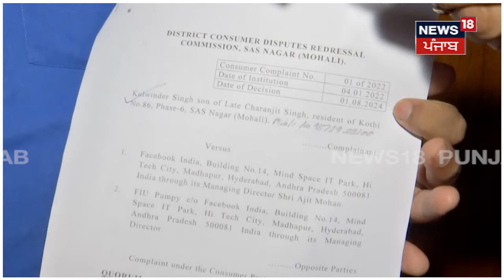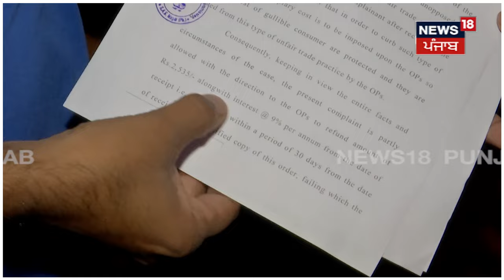Cyber Fraud | ਸਾਈਬਰ ਠੱਗਾਂ ਨੇ ਲੱਭਿਆ ਨਵਾਂ ਤਰੀਕਾ, ਲੁੱਟਣ ਤੋਂ ਬਾਅਦ ਸਾਈਟ ਕਰ ਦਿੰਦੇ ਬੰਦ | Chandigarh | N18V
ਫੇਕ ਸਾਈਟਾਂ ਬਣਾ ਕੇ ਲੈਂਦੇ ਆਡਰ, ਲੁੱਟਣ ਤੋਂ ਬਾਅਦ ਸਾਈਟ ਕਰ ਦਿੰਦੇ ਬੰਦ...! ਸਾਈਬਰ ਠੱਗਾਂ ਨੇ ਲੱਭਿਆ ਨਵਾਂ ਤਰੀਕਾ, ਹੁਣ ਤੱਕ ਠੱਗ ਲਏ ਕਈ ਲੋਕ